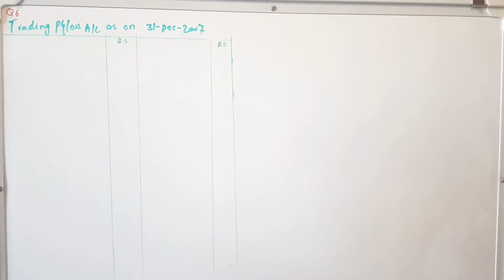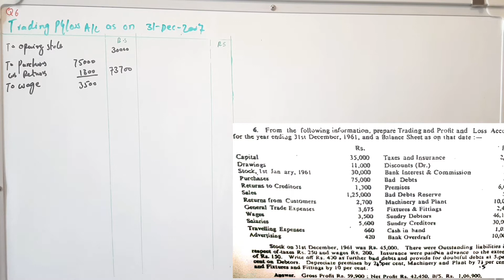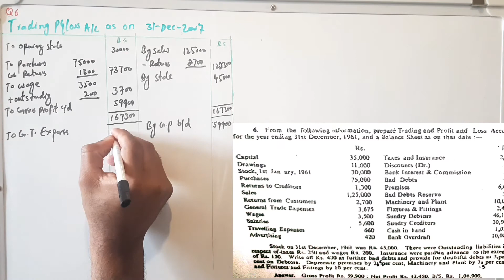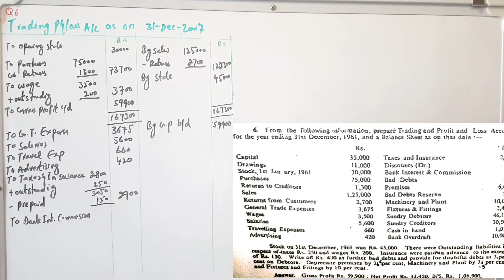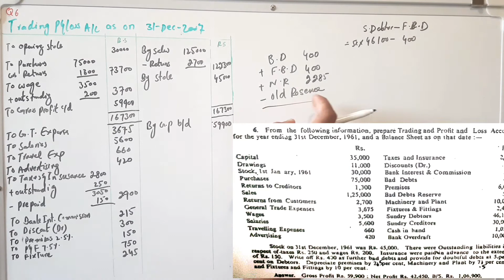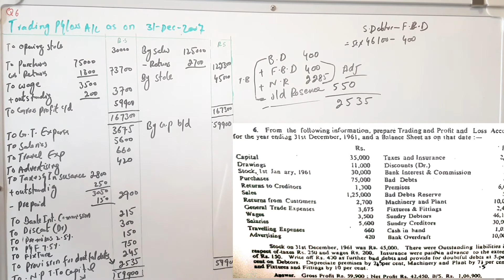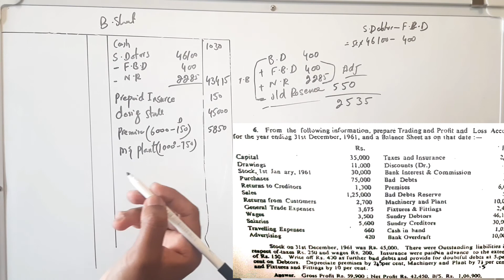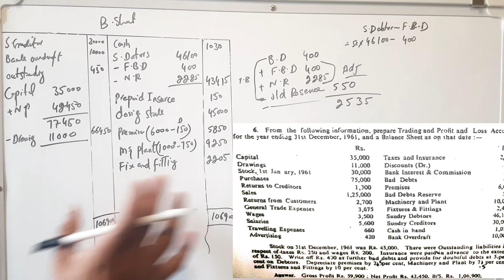Final account with Adjustments(Q6 by M.A GHANI principles of accounting)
this question belongs to M.a.ghani PRINCIPLES of accounting.  in this vedio I am to show you how to calculate provision for doubtful debts with simple TRICK.
To calculate a provision we simply use formula
  Bad debts
+further Bad debts
+new reserve
-old reserve
Note:1st and fourth items belongs to trial balance
2nd and 3rd belongs to Adjustments( Adjustments items will treat twice)